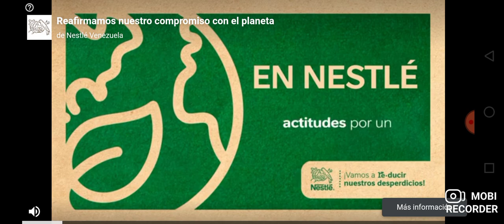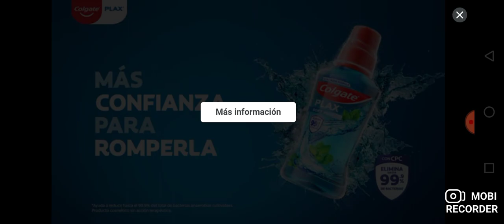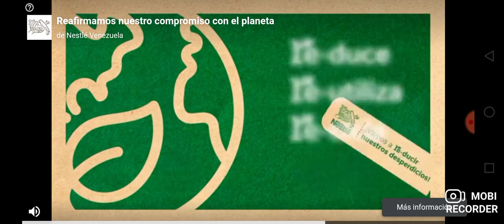Acompañame a jugar Trap Dungeons 2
hola a todos!! aquí les comparto un Game play de este juego desesperante! hice lo que pude. Espero les guste